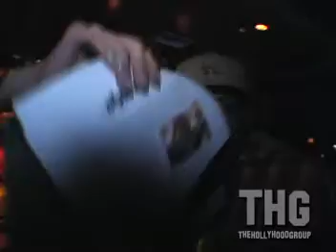KAT STACKS BOXING & WHORING in HOLLYWOOD with THG CHAZ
KAT STACKS BOXING & WHORING in HOLLYWOOD with THG CHAZ! KAT STACKS F'D ME, SHE LEFT ME WAITING 15 HOURS IN A HOTEL, SHE BROKE MY CAMERA (K.O. costed me 150$), LOSS OF GIGs & SHE'S WASTED TIME. This is the Dirt over JAYROCK - UMC Underground Music Channel, THG The HOLLYHOOD Group, Filmed & Edited By CHAZ, ThinkFactory. Party Carnival Crips Bloods Gangs Lowriders Rap Music Hip Hop Rock & Roll Documentary movie cars party Girls Booty Shake DOWNLOAD's and More @